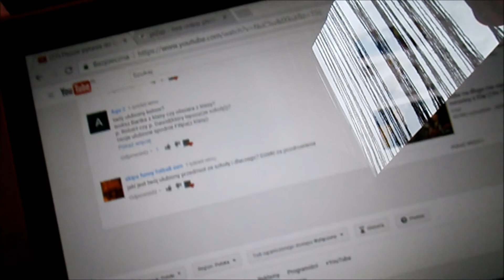Q&A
W końcu długo wyczekiwane przez was Q&A